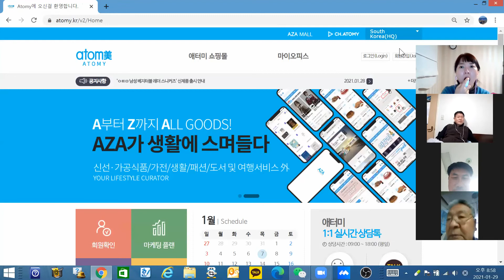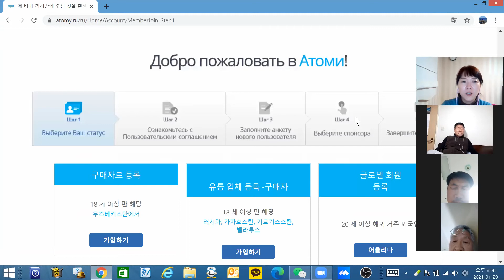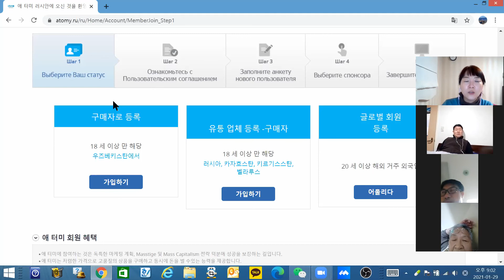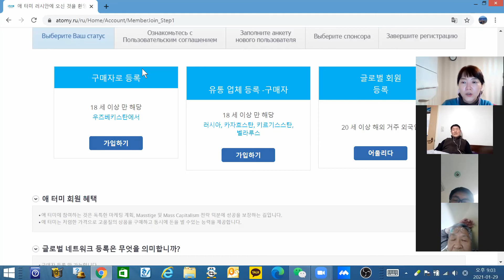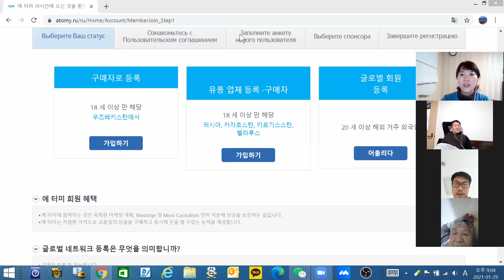1월29일 단팅